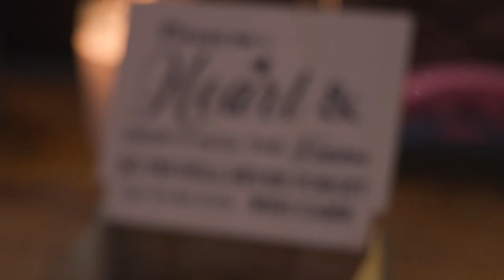Jenna & Garret's Wedding at Barn on Bridge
Produced by Valley Creek Productions
Videographers - Justin Chan & Sean Quilty
Venue - Barn on Bridge
Catering - Robert Ryan Catering
DJ - Silver Sound
Photo - Two17 Photo & Cinema